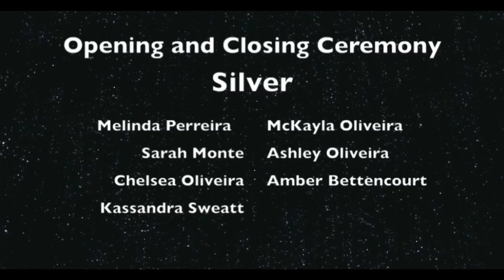Diman SkillsUSA National Conference Highlights